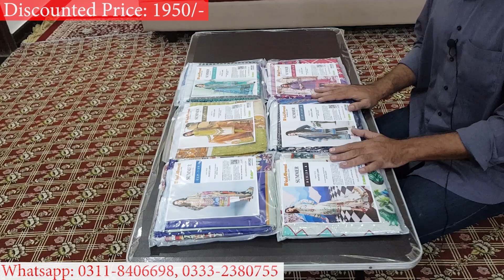GUL AHMED SS'21 UNSTITCHED LUXURY LAWN EDITION VOLUME-6 | Price 1950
GUL AHMED SS'21 UNSTITCHED LUXURY LAWN EDITION VOLUME-6

3 Piece with Original Stamp

DESCRIPTION
✪ Shirt - Digital Printed Shirt with Original Stamp
✪ Dupatta - Digital Printed Dupatta with Original Stamp
✪ Dupatta - Lawn Cambric Plain Dyed Trouser

6 Designs

Delivery Charges
Karachi: 200/-
Other City: 250/-

Note: all suits are with original bag packing & inlay card
*** Digital Printed Lawn Topics***
sapphire,
gul ahmed,
alkaram,
sana safinaz,
nishat linens,
nishat,
gul ahmed sale,
alkaram sale,
nishat sale,
khaadi  collection,
alkaram  collection 2021,
firdous lawn,
alkaram lawn 2021,
gul ahmed lawn 2021,
khaadi lawn,
neelam stone,
maria b lawn 2021,
alkaram unstitched,
nishat linen 2021,
nishat  collection 2021,
alkaram online,
alkaram summer collection 2021,
alkaram studio 2021,
khaadi eid collection 2021,
bareeze sale,
gul ahmed shop,
kayseria  collection 2021,
sana safinaz lawn 2021,
ittehad lawn,
warda lawn 2021,
sana safinaz online,
mohagni,
junaid jamshed sale unstitched,
zellbury  collection 2021,
al karam  collection,
sapphire stone,
nishat online,
warda lawn,
orient lawn 2021,
alkaram studio sale,
beechtree unstitched sale 2021,
gul ahmed online shopping,
nishat linen  collection 2021,
maria b  collection 2021,
beechtree  collection,
designer dresses lawn,
blue sapphire,
maria b online,
elan lawn 2021,
nishat lawn,
bareeze online,
nishat linen online,
warda summer collection 2021,
alkaram festive collection 2021,
salitex sale 2021,
gul ahmed sale 2021 with price,
nishat linen fair price shop,
charizma sale,
gul ahmed  collection,
so kamal  collection,
nishatfps com,
lawn collection,
charizma lawn 2021,
anaya lawn,
alkaram lawn 2021 with price,
ethnic lawn 2021,
charizma lawn,
alkaram lawn collection 2021,
salitexonline,
sapphire summer collection 2021,
alkaram men,
bonanza satrangi summer collection 2021,
nishat linen sale 2021 with price,
alkaram online shopping,
khaadi lawn sale 2021,
lawn brands in pakistan,
beechtree  collection 2021,
zara lawn,
maria b replicas,
nishat kidswear,
khaadi  collection 2021,
maria b pakistan,
nishat linen sale 2021,
alkaram sale prices,
beechtree lawn 2021,
edenrobe lawn 2021,
so kamal lawn 2021,
alkaram eid collection 2021,
gul ahmed unstitched,
nishat linen 3 piece,
sapphire  collection,
gul ahmed online sale,
warda  collection 2021 with price,
edenrobe  collection 2021,
nishat linen buy online,
bareeze lawn,
limelight lawn,
so kamal summer collection 2021,
nishat eid collection 2021,
nishat bed sheets,
zellbury lawn,
nishatlinenfps com,
khaadi lawn 2021 with price,
lawn sale 2021,
rangreza lawn,
rang rasiya lawn,
sana safinaz  collection 2021,
maria b sarees,
charizma  collection 2021,
zeen  collection 2021,
sapphire  collection 2021,
nishat  collection 2021,
gul ahmed sale 2021,
nishat linen 2021,
asim jofa lawn 2021,
sapphire lawn collection 2021,
sana safinaz kids,
warda lawn collection 2021,
bonanza lawn 2021,
alkaram kurti,
gul ahmed kurta,
ittehad lawn 2021,
kayseria eid collection 2021,
zeen lawn 2021,
maria b kids collection,
nishat online shopping,
salitex lawn 2021,
unstitched lawn,
gul ahmed  sale,
nishat linen lawn 2021,
nishat fair price shop online,
maria b sale 2021,
alkaram mak sale 2021,
alkaram sale 2021 online,
orient  collection,
charizma  collection,
nishat mill,